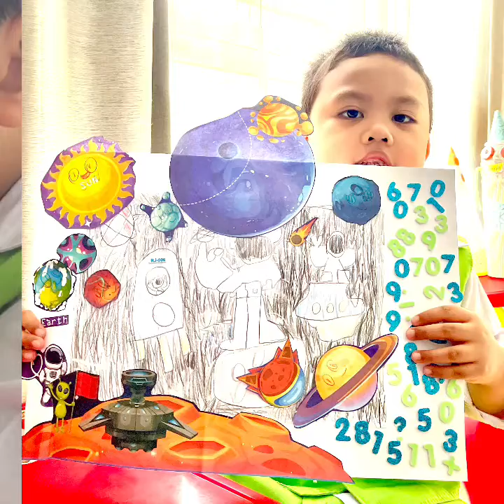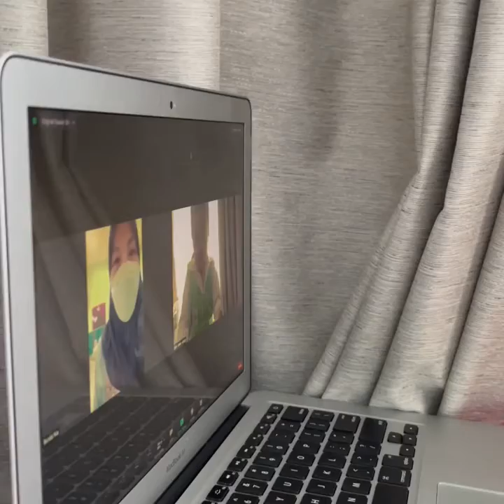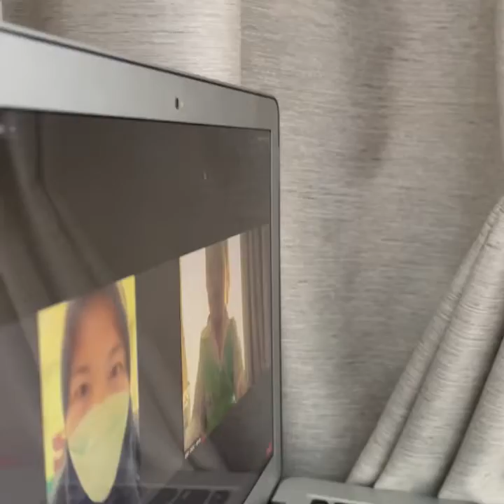Persiapan SLC Part 2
Making a Decoration numbers n astronaut things.